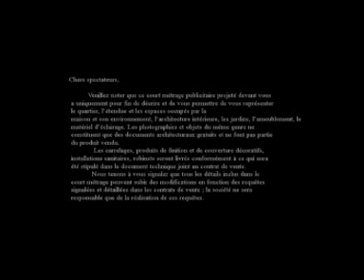Immobilier en Israël avec des agences immobilières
Immobilier en Israël avec des agences immobilières - Israël Page d'accueil, la vente d'appartements, appartements, villas, kratkosrochnayaposutochnaya locations d'appartements dans les villes côtières d'Israël. Eilat, Ashdod, Ashkelon, Bat Yam, Tel Aviv, Jaffa, Jérusalem, Netanya, Herzliya Pituah, Caesarea, Haifa.